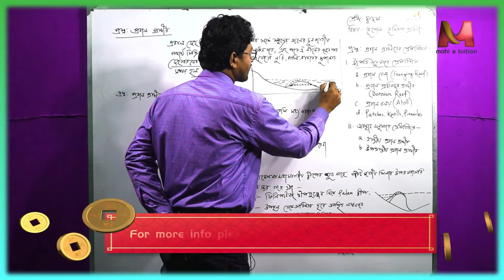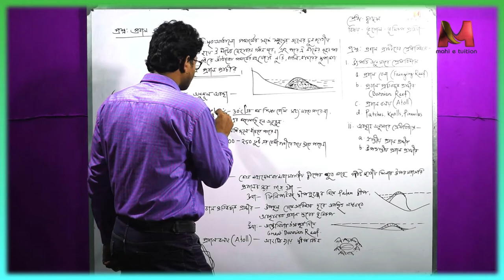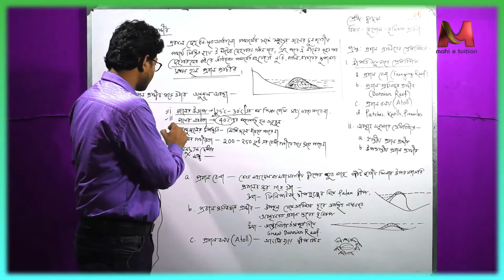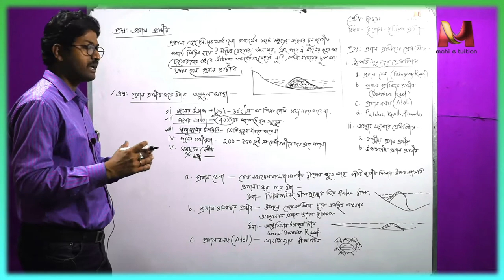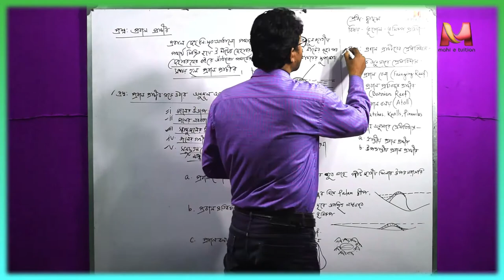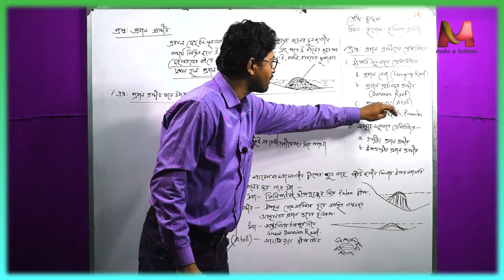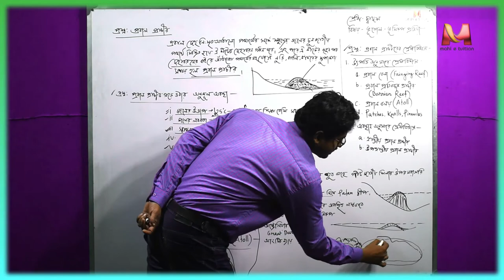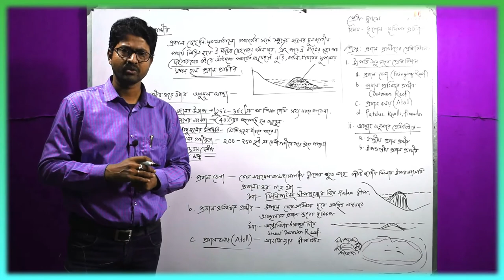51 Bhumirup prakria part4 XII geo